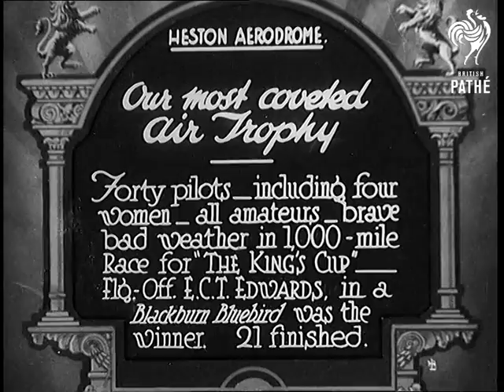Our Most Coveted Air Trophy - Version A (1931)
Full title reads: "Heston Aerodrome. Our Most Coveted Air Trophy. Forty pilots - including four women - all amateurs - brave bad weather in 1,000 mile race for 'The King's Cup' - Flg-Off E C T Edwards, in a 'Blackburn-Bluebird' was the winner. 21 finished."

Heston, Middlesex.

LS of various biplanes taking off from the airfield.

MS of race official talking to woman pilot in the cockpit of her plane. (I think it may be Winifred Brown - MD).

More planes take off.

Winning plane lands and people crowd around it.

MS of man speaking surrounded by crowd  - he presents the King's Cup trophy to Flight Officer Edwards.

N.B. Two different versions of this story - different angles and different shots.
 FILM ID:861.12